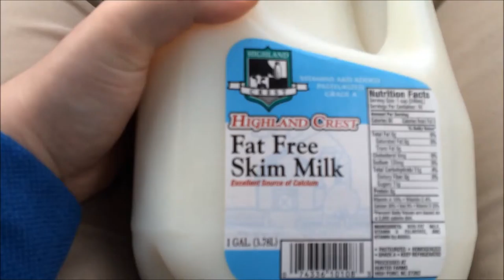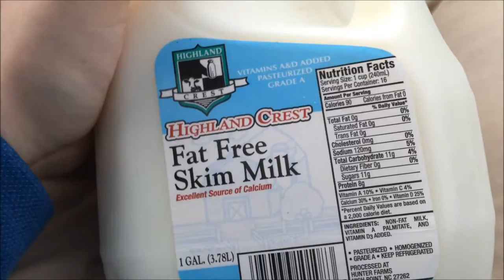Day In the Life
It's kinda funny because this is the first video of me where there is some sort of light out (at least at the beginning). During the video, I went to the store to buy some Skim Milk, got a haircut, and bought some clothes.